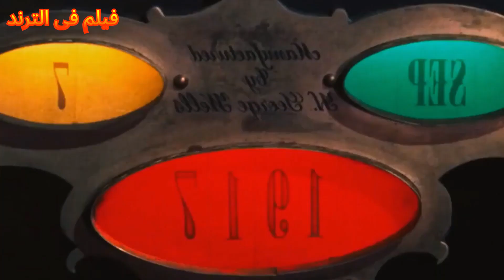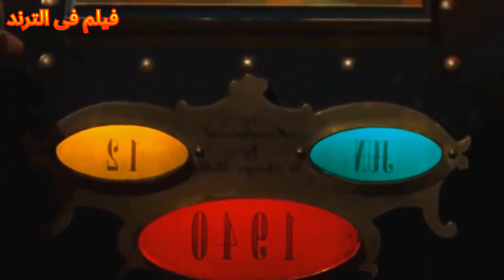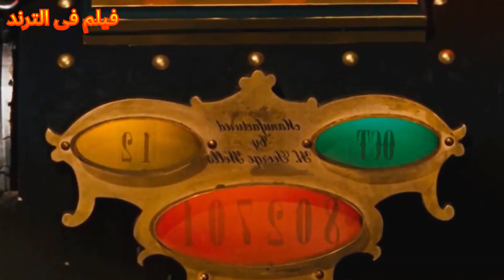الة الزمن ملخص فيلم الة الزمن ملخص فيلم time machineا اسطورة افلام الخيال العلمي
الة الزمن ملخص فيلم الة الزمن ملخص فيلم  time machineا اسطورة افلام الخيال العلمي قناة فيلم فى الترند عالم بيخترع الة الزمن وبينجح فى السفر عبر الزمن الماضى والمستقبل وبيصل لاخر الزمان وبيكتشف عصر غريب وكائنات غريبة تسيطر على البشر  ولكنه يحب فتاة جميلة ويحاول انقاذها وانقاذ البشر من سيطرة الكائنات  فيلم الة الزمن  مقتبس عن رواية الة الزمن  جى ويلز افضل افلام خيال علمي وافضل فيلم خيال علمي وافضل ملخصات خيال علمي عن السفر عبر الزمن والة الزمن قناة فيلم فى الترند